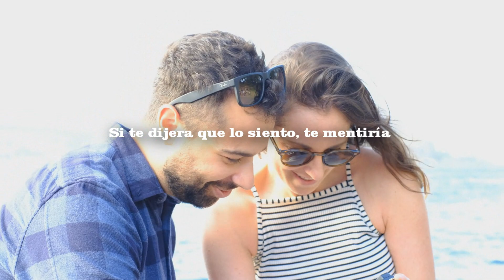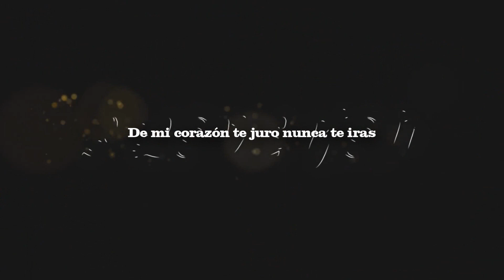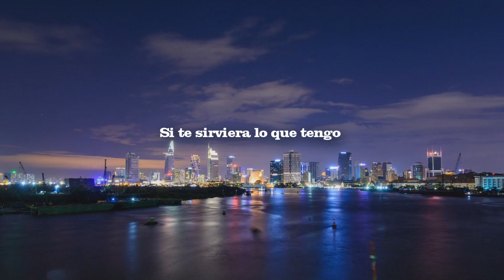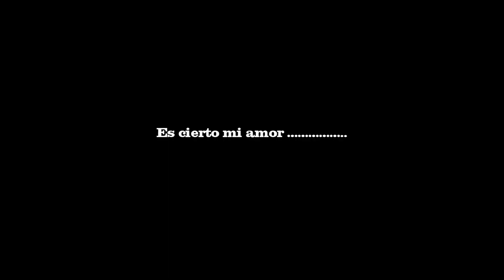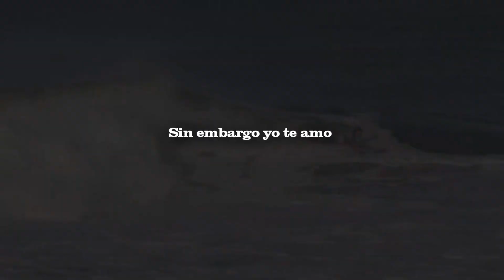Karaoke Arce's Récords - 2019-Te Regalo El Corazón